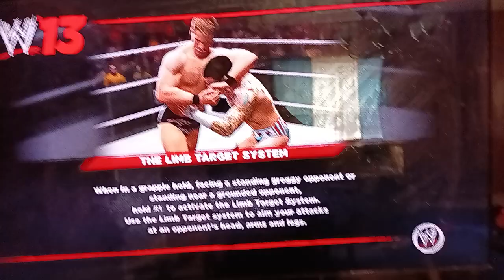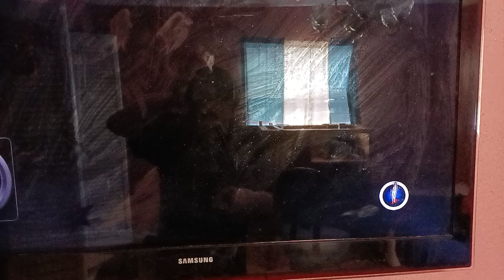ECW/TNA Crash N Burn 2021 Part 8: TNA World Tag Team Championship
It's Good Versus Evil For TNA World Tag Team Championship It's Manic The Hedgehog And Logan Locker The Hedgehog The Defending Their Titles Against Fusion Of Evolution Yuri And Yusaku Fujiki